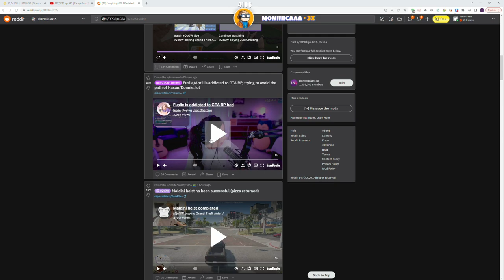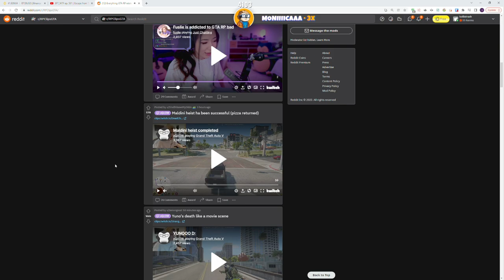Koil Reacts to Fuslie being Addicted to GTA RP (NoPixel)